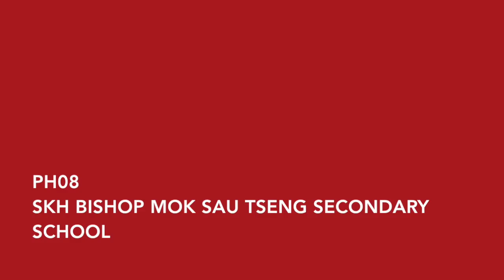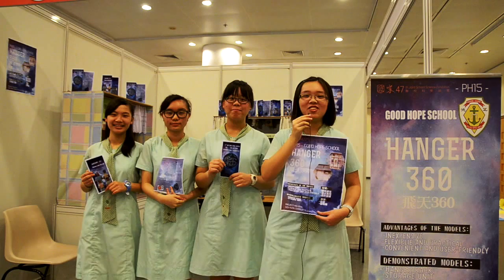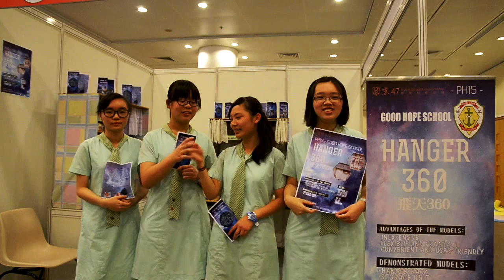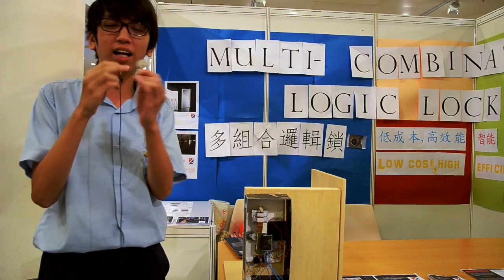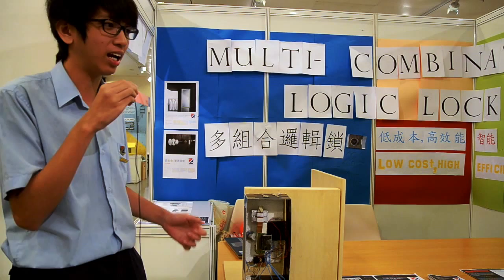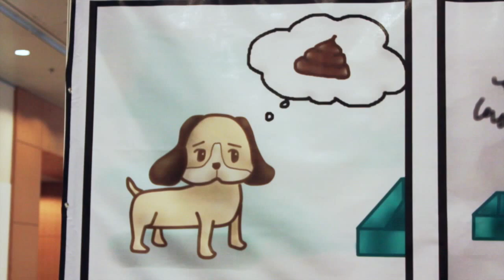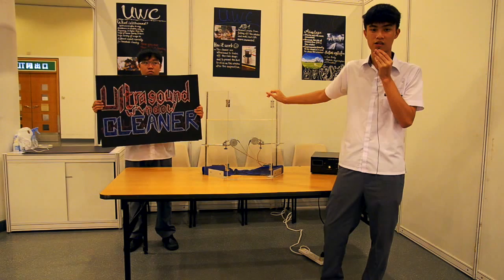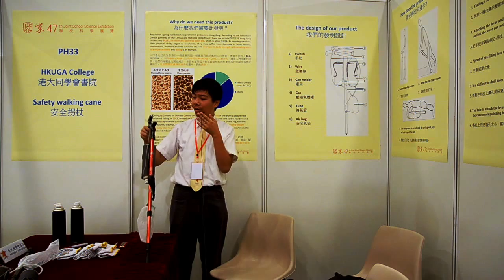47th Joint School Science Exhibition---Introduction of Projects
Did you miss the 47th Joint School Science Exhibition? Or do you feel nostalgic and want to revisit all 25 booths hosted by the Project Holders? Revive the moment with us in this year's Exhibition recap.

00:02 PH01 Li Po Chun United World College of Hong Kong
02:05 PH02 Holy Trinity College
03:44 PH04 Tsuen Wan Government Secondary School
04:47 PH05 CCC Ming Kei College
05:54 PH06 GT (Ellen Yeung) College
06:29 PH08 SKH Bishop Mok Sau Tseng Secondary School
07:30 PH09 TWGHs Sun Hoi Directors' College
08:44 PH11 Tung Chung Catholic School
09:41 PH12 St. Mark's School
10:30 PH13 St. Paul's College
11:05 PH14 Sacred Heart Canossian College
11:42 PH15 Good Hope School
13:09 PH16 SKH Li Ping Secondary School
13:42 PH17 Belilios Public School
14:37 PH19 Homantin Government Secondary School
16:06 PH20 Fukien Secondary School (Siu Sai Wan)
16:37 PH21 Salesian English School
17:16 PH23 Hoi Ping Chamber of Commerce Secondary School
18:18 PH24 Munsang College
18:57 PH25 St. Joseph’s College
19:57 PH26 Wa Ying College
21:00 PH30 SKH Lam Kau Mow Secondary School
21:47 PH31 Po Leung Kuk Ngan Po Ling College
23:00 PH32 Lingnan Hang Yee Memorial Secondary School
24:03 PH33 HKUGA College